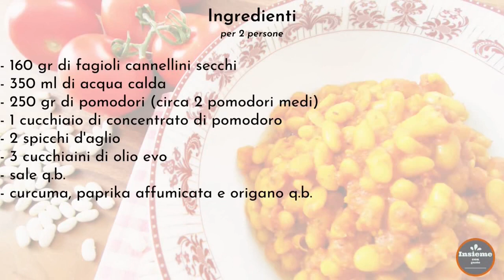🇮🇹 FAGIOLI CANNELLINI SPEZIATI 🇬🇧 SPICED CANNELLINI BEANS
I fagioli sono un perfetto contorno vegetariano o possono essere semplicemente un piatto unico se accompagnati a del riso, a del pane tostato o alla pasta.
In questo video ho realizzato dei fagioli cannellini in umido e super speziati. Dopo averli tenuti in ammollo almeno 12 ore (io preferisco usare quelli secchi perchè mantengono una buona consistenza rispetto a quelli in scatola che sono tanto morbidi e si spappolano) li ho cotti in padella con del semplice pomodoro, aglio, curcuma, paprika affumicata e origano. Volendo anche un pò di peperoncino non guasta.
Un piatto davvero semplice ma di gran gusto, ricco di proteine e un'ottima alternativa per chi limita il consumo di carne o addirittura la evita.

Beans are a perfect vegetarian side dish or they can simply be a main course if accompanied by rice, toast or pasta.
In this video, I have made super spicy stewed cannellini beans. After soaking them for at least 12 hours (I prefer to use the dried ones because they keep a good consistency compared to the canned ones which are so soft and crumbly) I cooked them in a pan with some simple tomato, garlic, turmeric, smoked paprika and oregano. A little chilli pepper doesn't hurt either.
A really simple but great-tasting dish, rich in protein and an excellent alternative for those who limit their meat consumption or even avoid it.

* INGREDIENTI * 🇮🇹
- 160 gr di fagioli cannellini secchi
- 350 ml di acqua calda
- 250 gr di pomodori (circa 2 medi)
- 1 cucchiaio di concentrato di pomodoro
- 2 spicchi d'aglio
- 3 cucchiaini di olio evo
- sale q.b.
- curcuma, paprika affumicata e origano q.b.
* INGREDIENTS * 🇬🇧
- 160 g dried cannellini beans
- 350 ml hot water
- 250 g tomatoes (about 2 medium)
- 1 tablespoon tomato paste
- 2 cloves of garlic
- 3 teaspoons of evo oil
- salt to taste
- turmeric, smoked paprika and oregano to taste
I was in no way rewarded for showing products.